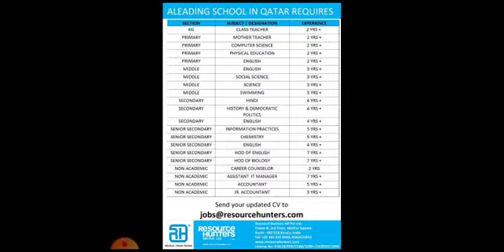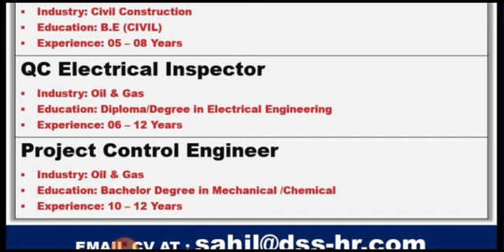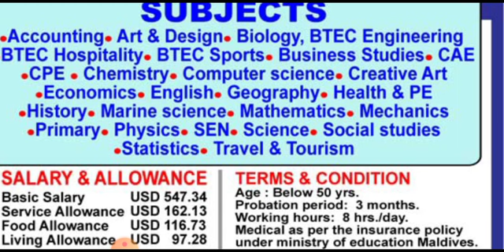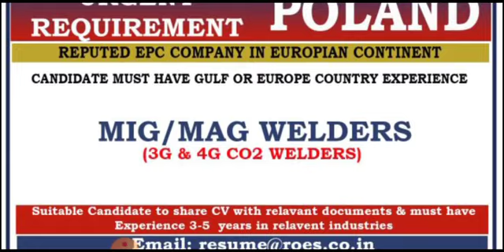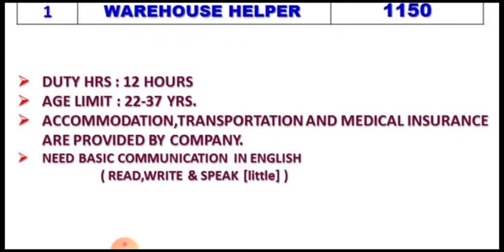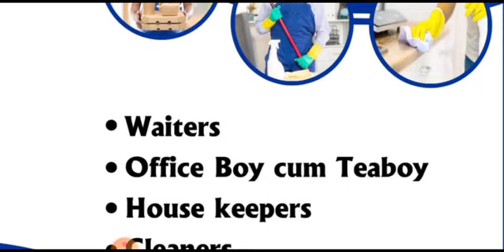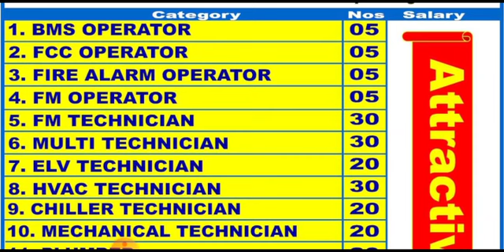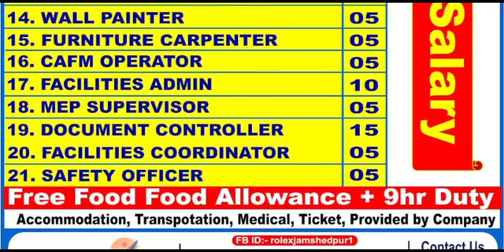Dubai Warehouse Jobs 2023, Teachers Jobs In Qatar, Maldives, Gulf Job Vacancy, Saudi Qsr Job Vacancy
Cover Topic :-